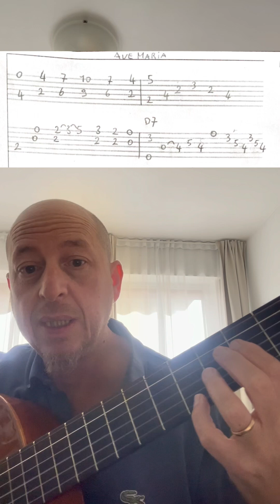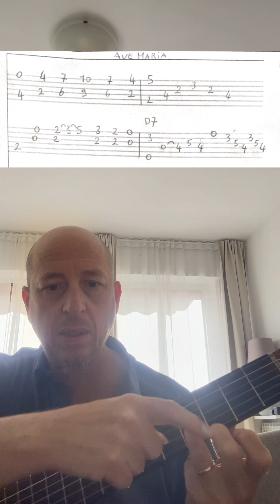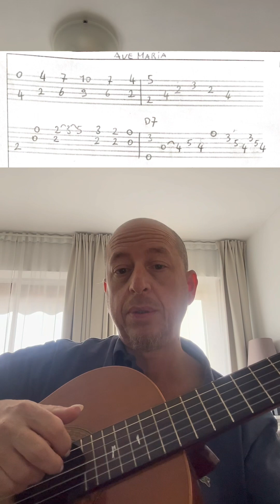Ave Maria 6° video Tutorial con tab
Tutorial ave Maria di Shubert 6 parte con tab e spiegazione passo passo